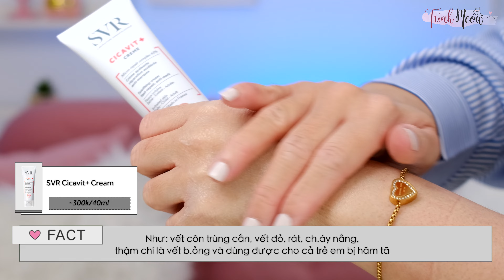TOP 3 KEM DƯỠNG PHỤC HỒI đỉnh kout!!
👉  𝐋𝐢𝐧𝐤 𝐦𝐮𝐚 𝐬𝐚̉𝐧 𝐩𝐡𝐚̂̉𝐦 𝐜𝐡𝐢́𝐧𝐡 𝐡𝐚̃𝐧𝐠

🌟 Kem dưỡng Bioderma phục hồi và làm dịu da Cicabio Crème

🌟Kem dưỡng SVR làm dịu phục hồi da CICAVIT+ Crème 40ml

🌟 Kem dưỡng ẩm phục hồi da dầu mụn Embryolisse Lait Creme Concentre 30ml - 75ml
🛒 Đ𝐢̣𝐚 𝐜𝐡𝐢̉ 𝐦𝐮𝐚 𝐦𝐲̃ 𝐩𝐡𝐚̂̉𝐦 𝐮𝐲 𝐭𝐢́𝐧

🎥 MEOW QUAY BẰNG MÁY GÌ
╰ Fujifim XT4

📚Quản lý công việc cá nhân và nhóm:
Link đăng ký free: